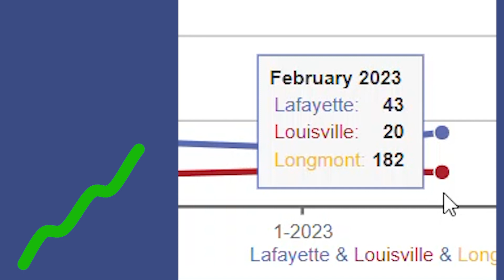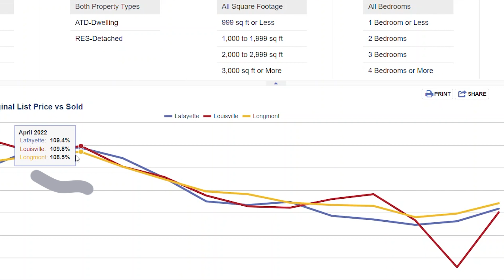March Market Update Louisville Lafayette Longmont